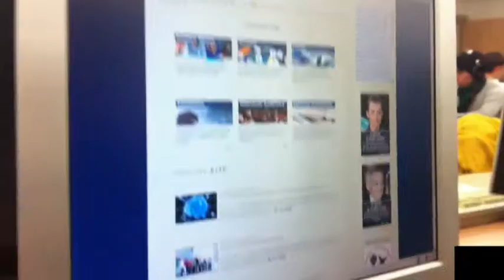YUTUP - Trailer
Representación (TEATRO y VÍDEOS) en la ETSI Aeronáuticos el viernes 14 de diciembre, a las 19:00, en el Salón de Actos 'Juan de la Cierva'.